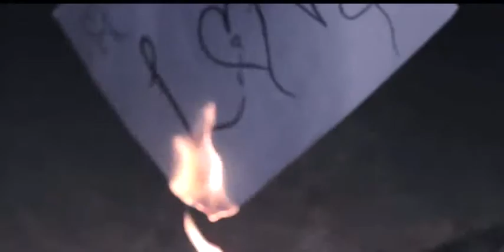New Sad Song 2019 | Must Watch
Thanks!!!